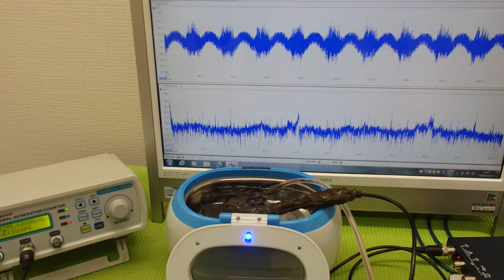表面弾性波を利用した、超音波制御技術 ultrasonic-labo